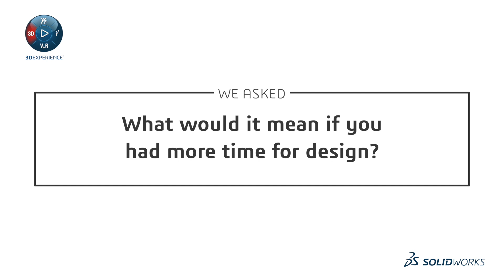Wasted Time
Do you ever waste time searching for lost part files? What would it mean if you had more time for design? Open new possibilities for your 3D designs!